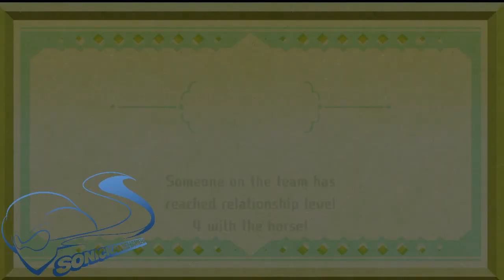Miitopia Part 6 General Mythra